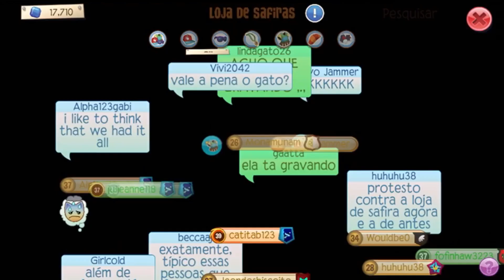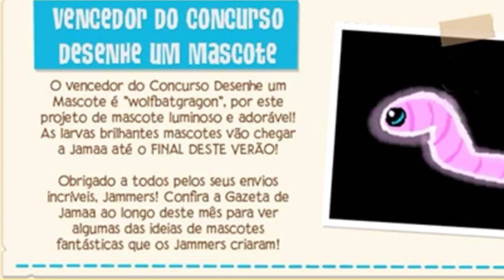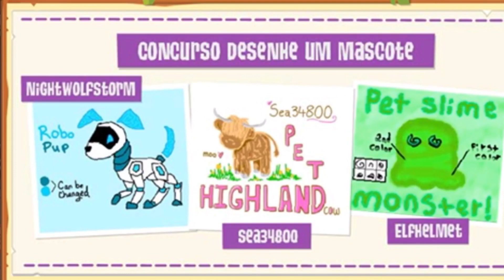MOMENTO HISTÓRICO! NOVA LOJA DE SAFIRAS NO ANIMAL JAM!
Oi pessoal, momento histórico no Animal Jam: surge uma nova loja de safiras! Quem joga desde 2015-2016 viu todas as mudanças e mesmo mudando pra melhor, sempre fica aquela saudade né?! Nesse vídeo mostro não só a loja de safira toda "repaginada" e também o resultado do concurso de desenho de mascote dos jammers e novo mascote é... assiste ai kkk